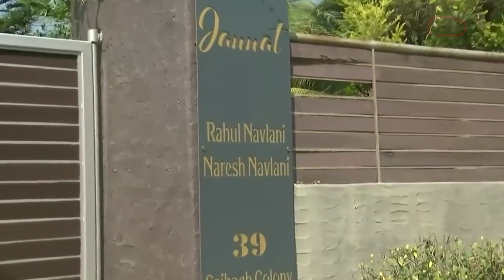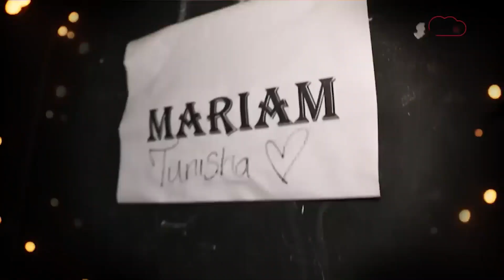इन हीरोइनों की मौत से हिल गया था बॉलीवुड, सालों बाद भी है एक डरावना राज़| CRIME TAK